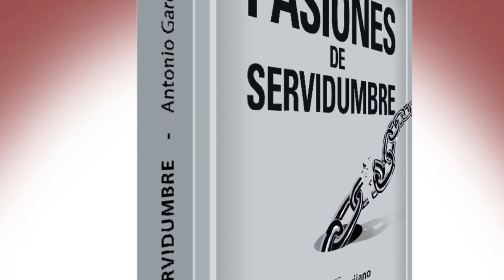Editorial MCRC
Este es un vídeo promocional de la Editorial MCRC. Hazte con los libros de Antonio García-Trevijano y "La Justicia en el Estado de partidos" de Pedro Manuel González en la tienda de la Editorial MCRC alojada en el Diario Español de la República Constitucional.